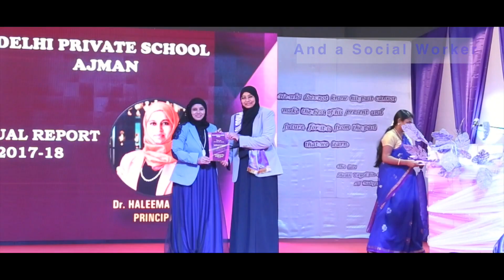Ramadan Kareem - Dr. Haleema Sadia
RA,MADAN KAREEM to all the viewers.